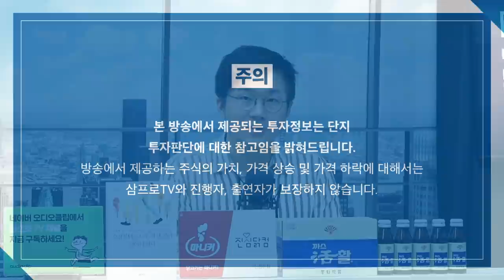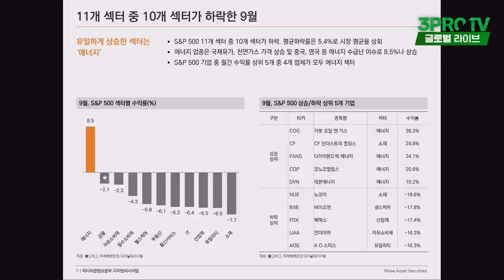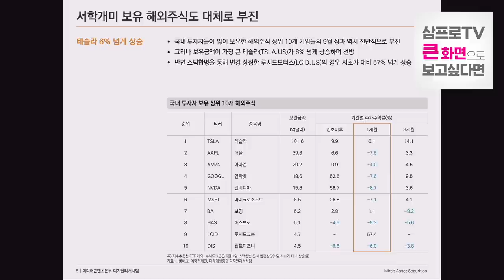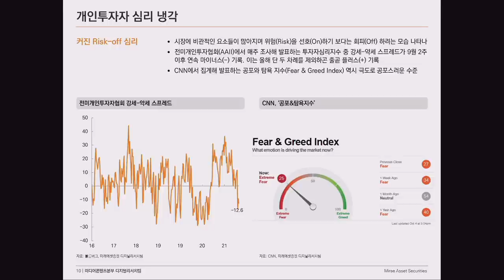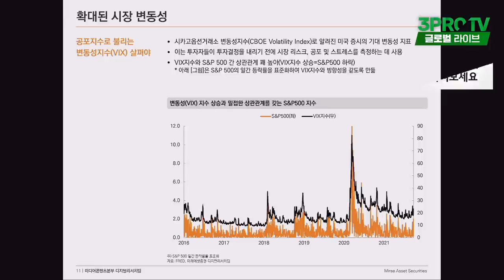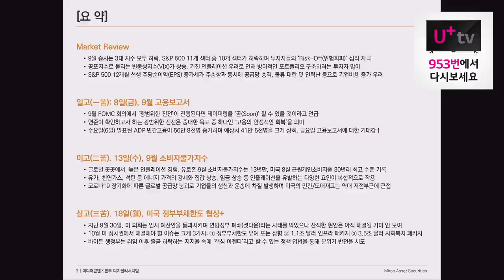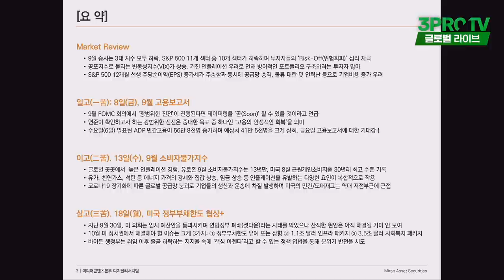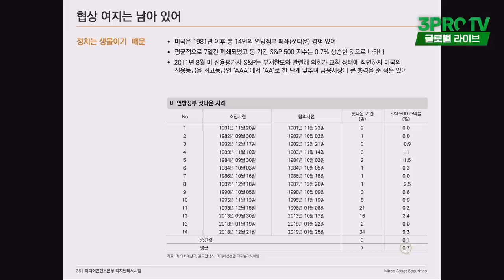[글로벌 이슈체크] 해외 투자자가 10월에 확인할 최중요 이슈 3가지! f. 미래에셋증권 김석환 연구위원